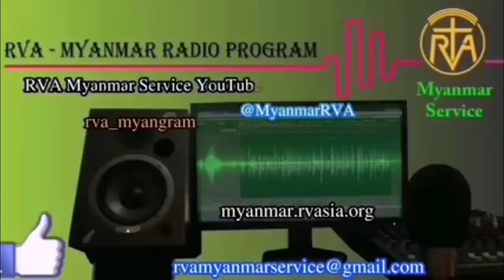MYANMAR PROGRAN 02 AUG 2024 အာဗီအေမြန်မာဘာသာ မိနစ် ၃၀ ရေဒီယိုအစီအစဉ် ၂၊ ၈၊ ၂၀၂၄ သောကြာနေ့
Daily 30mins